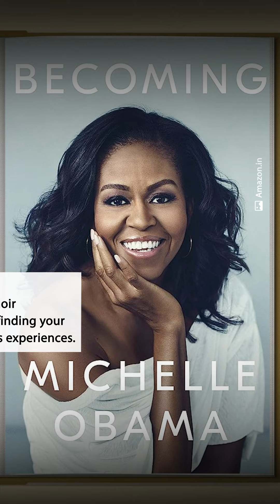8 Must-read Books in Your 20s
Embrace growth, wisdom and adventure as you read these 5 must-read books in your 20s. Check them out below!